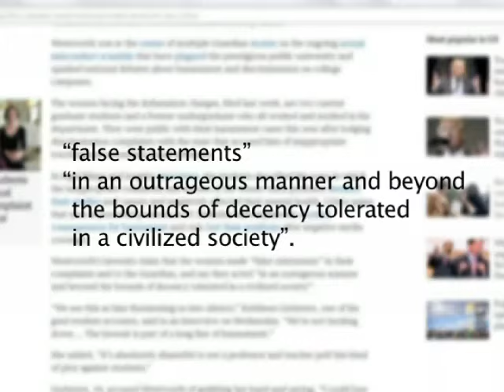UC Berkeley professor in sexual harassment case sues Fil-Am accuser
A Filipina American graduate student as UC Berkeley is now being sued by the same professor who she accused of sexual harassment earlier this year. Rommel Conclara has this story.